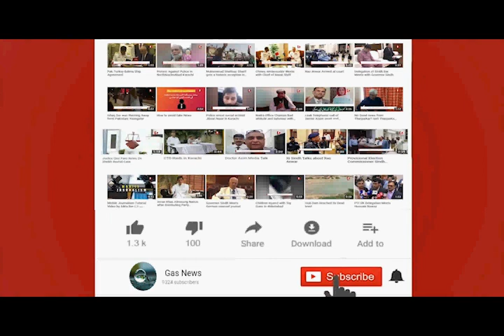Fake Ducky Bhai EXPOSE SHAM IDREES THREATENED MY FAMILY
SHAM IDREES THREATENED MY FAMILY | EXPOSED !!!
LET'S TALK ABOUT DUCKY AND SHAM WAR | AWESAMO SPEAKS
SHAM IDREES AND FROGGY ARE FRAUD || THE HIDDEN TRUTH !!
TEAM OF RAILUKATTA | SHAM IDREES , SHAMEER ABBAS , DR. TURKI FINAL ROAST | RAJA JEE
REPLY TO SHAMEER ABBAS SHAH | TOFI PY BIKNY WALI LAHORI BANDRI | RAJA JEE
SHAM IDREES NEEDS TO STOP!
Sham Idrees Meet & Greet Failed Badly | Shahmeer Abbas
SHAM IDREES VS DUCKY BHAI ! WHO IS THE LIAR ? | MR NOMAN ALEEM

Feel free to drop your opinion in the comments. Also like this video if you agree.